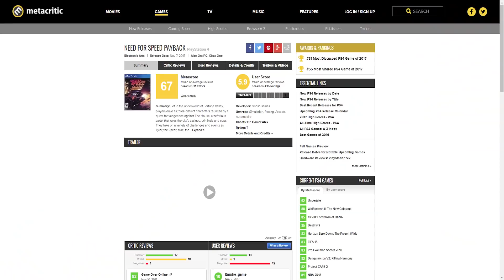IGN's Review on Payback | How We can FIGHT BACK!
IGN's review on Need for Speed Payback is damaging to the series we all know and love. Here's how we can FIGHT BACK!